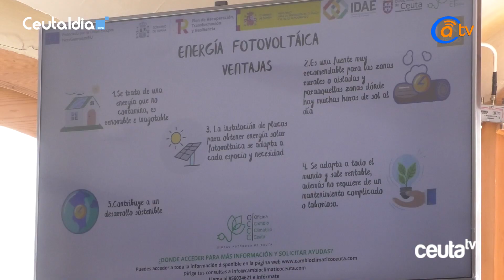Acto de presentación de la I Feria de Movilidad Sostenible